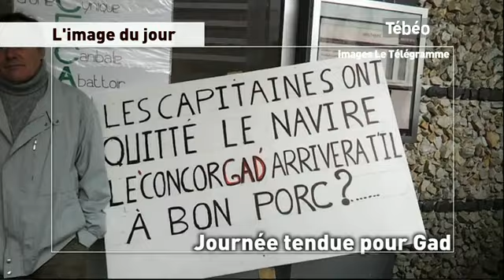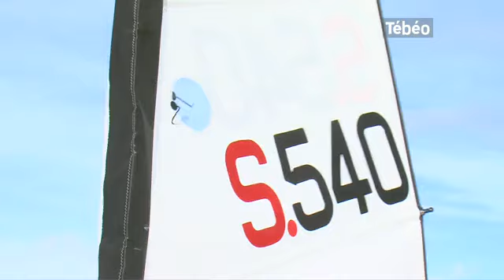Tébéo - Le JT du 07/10/2013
Sites webs/blogs, copiez cette vidéo avec le bouton "Intégrer" !